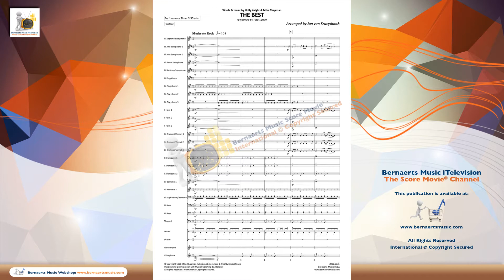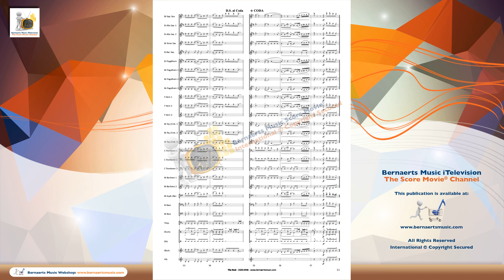THE BEST - Tina Turner, arr. Jan van Kraeydonck - Fanfare Version